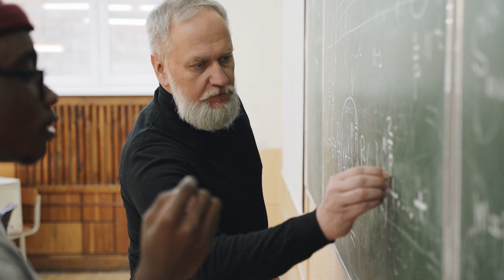Karan Arjun 2 | क्यों किया गया Hypnotize? | Salman Khan | Shahrukh Khan | Sara Ali Khan | Anushka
Here are some of the most amazing and Interesting facts about Karan Arjun 2 starring Shahrukh Khan and Salman Khan created by Bollygrad Studioz

Recent News-Auto Expo 2023: Concepts, cars, and craze for SRK to return to Greater Noida

00:00- intro
0:57- Kis umr mein Sujeet ko apna purana naam yaad aaya ?
2:00- Kise diya gaya Sujeet ka ase ?

 Karan Arjun 2 is an imaginary upcoming film, whose official announcement regarding its making and concept hasn't been confirmed yet. The film is much likely to come if the audience demands it a large scale.

Karan Arjun is a bollywood movie of 1995 Indian action drama film starring ShahRukh Khan, Salman Khan, Kajol, Rakhee, Mamta Kulkarni, Amrish Puri, Aashif Sheikh and Ranjeet. The film was directed by Rakesh Roshan .Karan Arjun was blockbuster film of 1995 . Now the second instalment of this film Karan Arjun 2 star cast will be ShahRukh Khan, Salman Khan, Deepika Padukone and Katrina Kaif . On screen fight between ShahRukh Khan and Salman Khan was amused by the huge audiance .

Shah Rukh Khan and Salman Khan are currently two of the biggest superstars that we have in the Hindi film fraternity at the moment and its quite inspiring and amazing to see two people reach almost the same level of success and stardom after having worked for the same duration in the industry. Both SRK and Salman have been seen on-screen together many times but mainly as special appearances for one another in movies like Kuchh Kuchh Hota Hai, Tubelight, Zero, and Har Dil Jo Pyaar Karega but without any iota of doubt, their most special movie together has to be Karan Arjun.

Both Salman and SRK were brothers in the movie and their brotherhood has certainly continued over the years. Now fans  are eagerly waiting for Karan Arjun 2.

Anchor - Aparna Singh
Writer- Pratima Ratwani
Editor- Shrutaparna
Updated by Sarika
Thumbnail: क्यों किया गया Hypnotize?